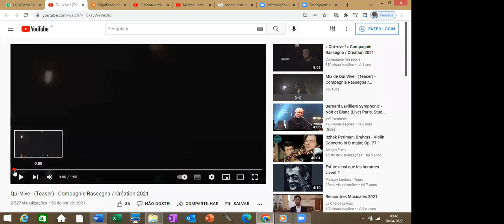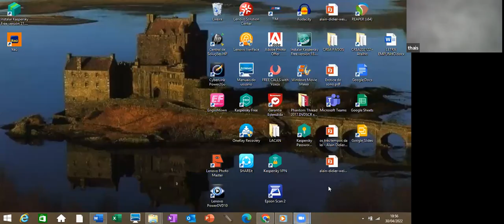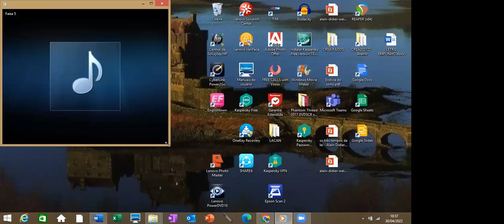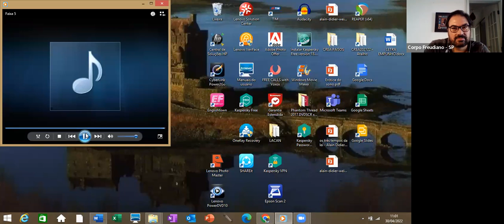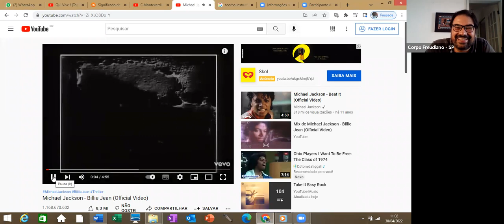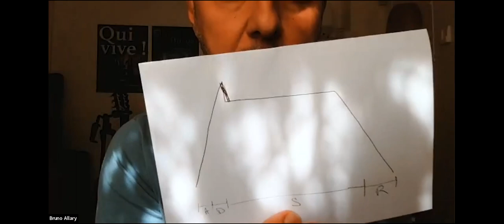Espetáculo "Qui vive!": o debate.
A Compagnie Rassegna, da região francesa da Provence-Alpes-Côte d’Azur, embarca um grupo de cantores e músicos em uma incrível aventura, onde peças musicais do século XVII são imersas em um universo sonoro de desconcertante modernidade.

A música barroca ganha então um relevo sem precedentes sob flautas doces eletrificadas, violas da gamba tensionadas, baixos contínuos riscados em toca-discos de vinil ou loops aumentados de guitarras elétricas. Nas palavras de J.-M. Vivès: “O projeto Qui-vive! confrontando o repertório do século XVII com os tratamentos sonoros atuais e com os métodos de interpretação resultantes da música tradicional, pretende fazer ouvir a dimensão subjacente a toda a música e que, no entanto, é regularmente recalcada: a do ruído, do real do som em sua dimensão de inaudito absoluto.”
O debate promovido pelo CFSP tratará desse extraordinário projeto musical que interpela as relações entre musica e psicanálise.